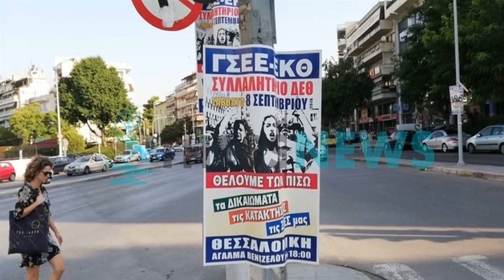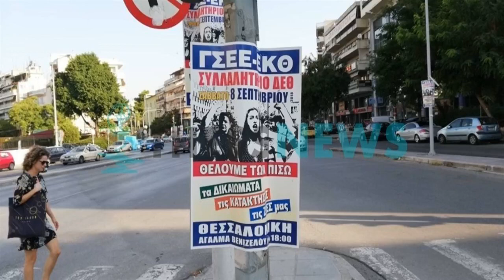ΓΣΕΕ-ΕΚΘ: Απόντες λόγω κορωνοϊού από τις πορείες της ΔΕΘ